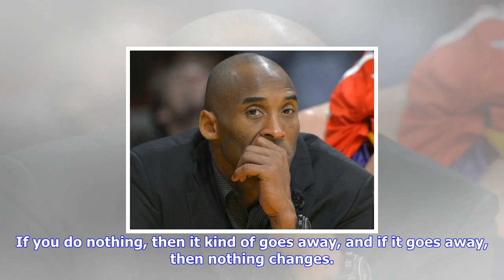Breaking News | Kobe bryant would kneel during national anthem if still playing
Kobe bryant would kneel during national anthem if still playing

247 PM ETKobe Bryant says if he were still playing today that he would kneel during the national ant...